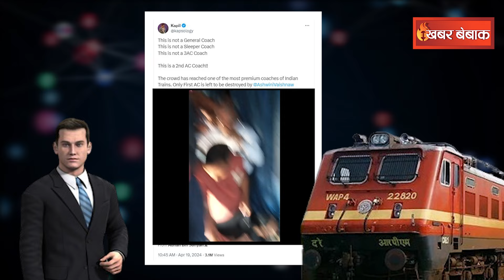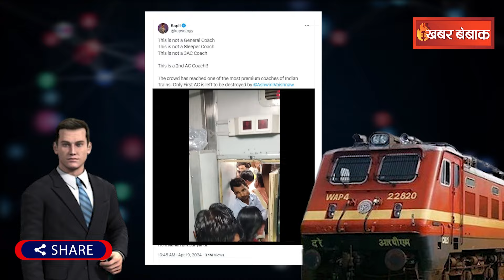‘रेलवे का हो गया बुरा हाल…एसी कोच में नजर आई खचाखच भीड़…वो भी बिना टिकट?’ | Railway Viral Video